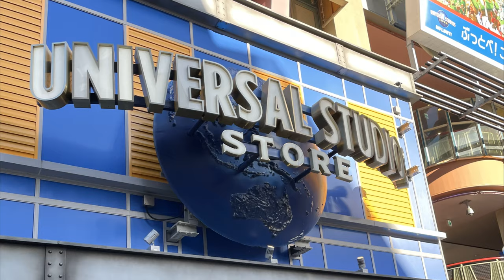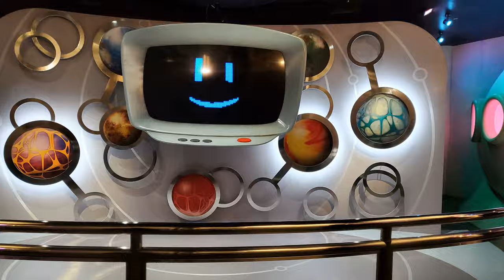4K 🇯🇵 WALKING TOUR 🌐 Universal Studio OSAKA JAPAN 오사카 유니버셜 스튜디오 재팬 글로벌 테마파크 워킹투어 함께 걸어보아요🚶 일본 오사카여행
오사카 유니버셜 스튜디오 재팬 글로벌 테마파크 일본 오사카여행
【4K】 walking tour Universal Studio Japan🇯🇵 in OSAKA